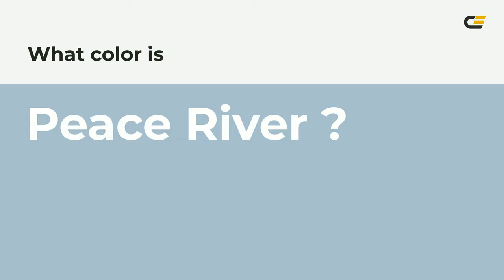Peace River color a8bfcc hex color - Blue color - Warm color a8bfcc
What color is Peace River ? a8bfcc hex color - Blue color - Warm color a8bfcc

Hex a8bfcc Color Code is also known as Peace River color.

Hex a8bfcc Color code in RGB color code model is created after adding 65.88% red color, 74.90% green color and 80.00% blue color.
Hex a8bfcc Color code in CMYK color (process color) code model is generated after subtraction of 17% cyan, 6% magenta, 0% yellow and 19% black.